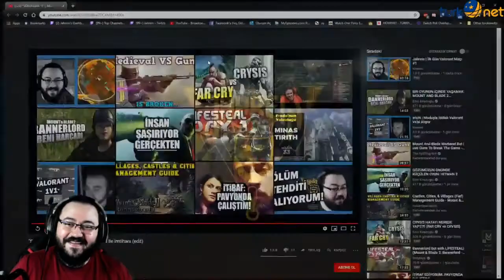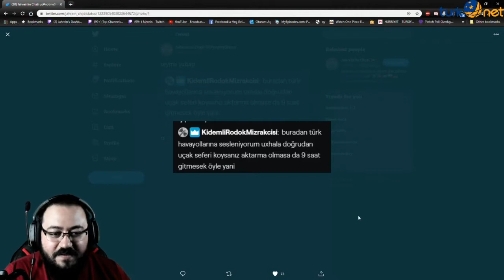Jahrein - Bannerlord ile imtihanını İzliyor (KOMİK ANLAR)